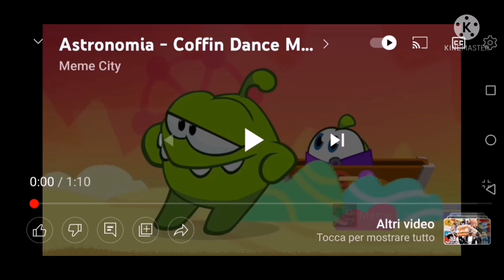Meme 27-56 By Gha Tour (Mashup)@Meme_City01